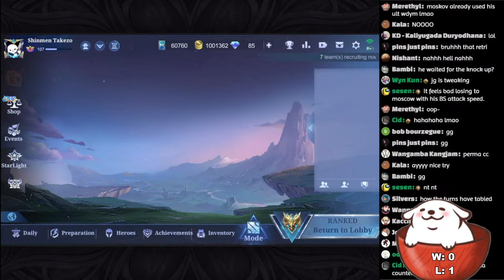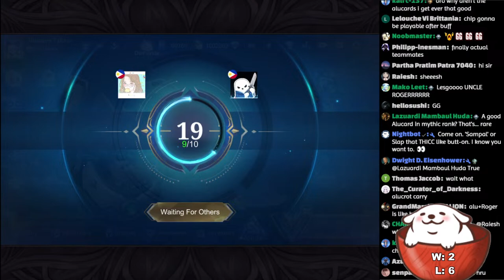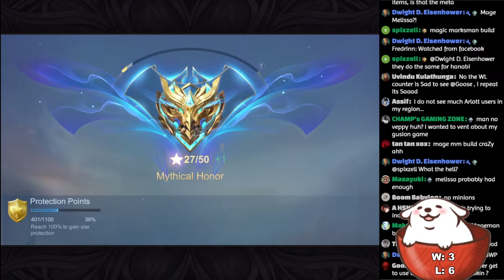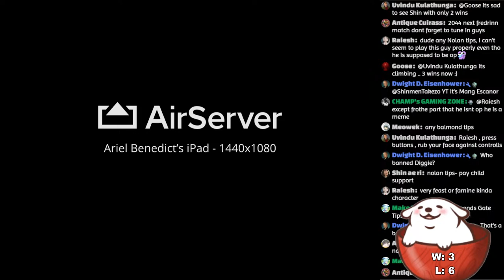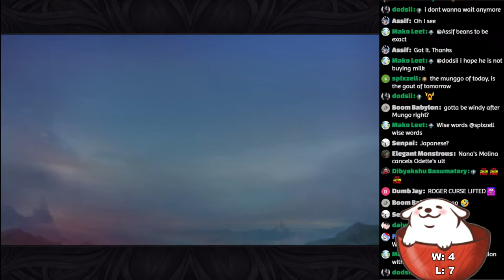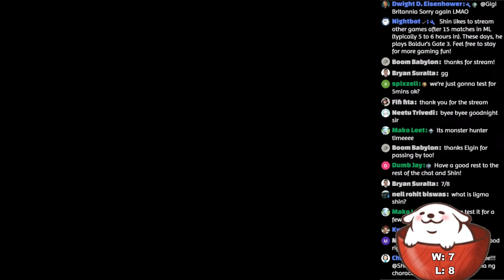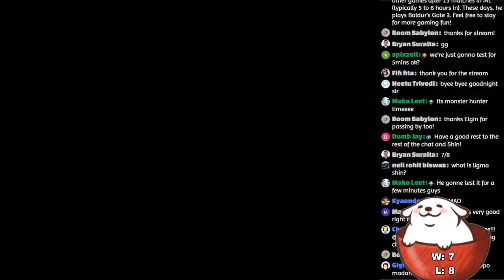APR 12 🔴 Sleepy Friday! 😴 💤 | Shinmen Live